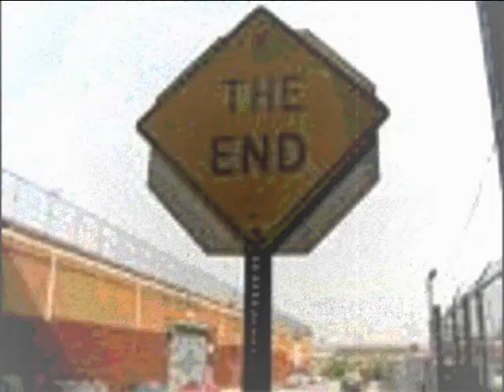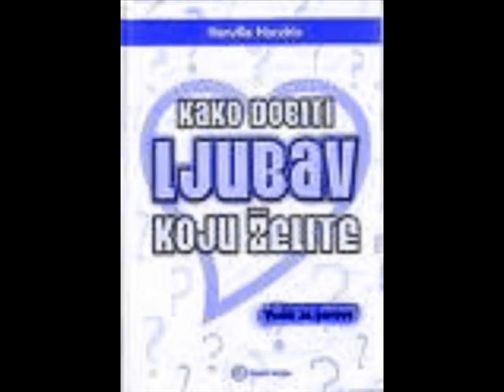Prava ljubav u Zagrebu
With these people in this city we have spent the best time of our lives...HVALA!!!Love you all...